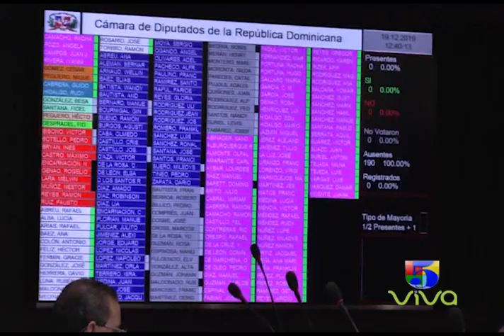Economistas aseguran Presupuesto 2020 es deficitario.